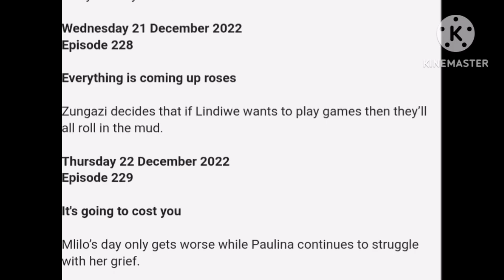The River 21 December 2022 episode